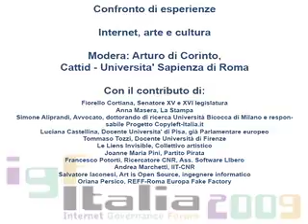Internet, arte e cultura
La memoria lunga della Rete